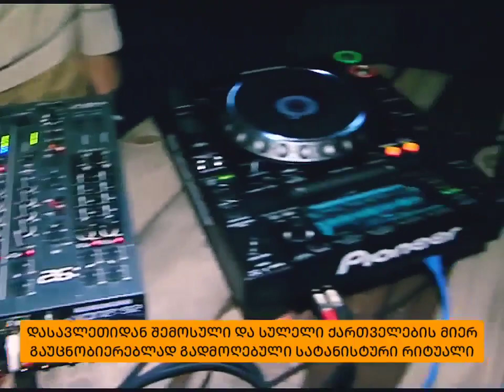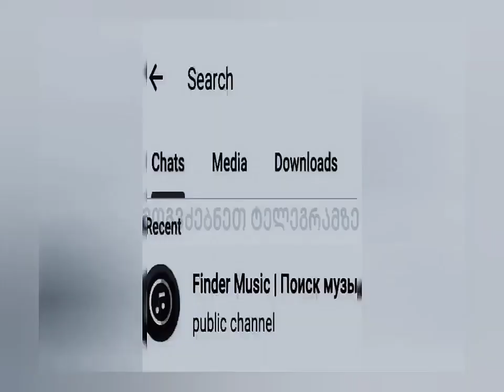უმეცარი მშობლებისგან ეშმაკს შეწირული – დიდი განსაცდელის და უბედურებისთვის განწირული ანგელოზი შვილები